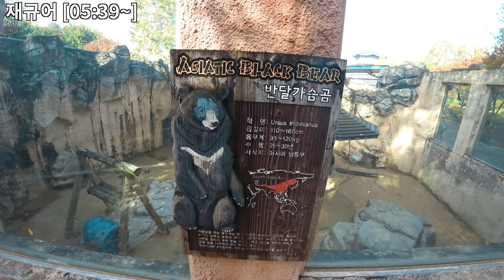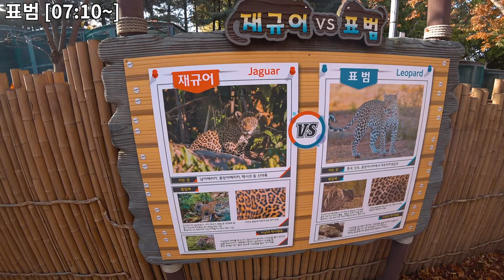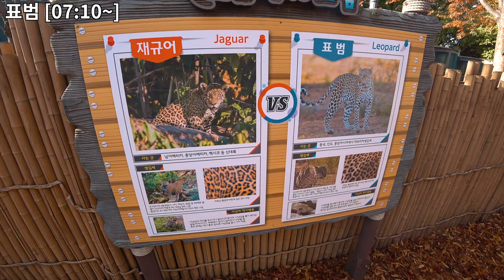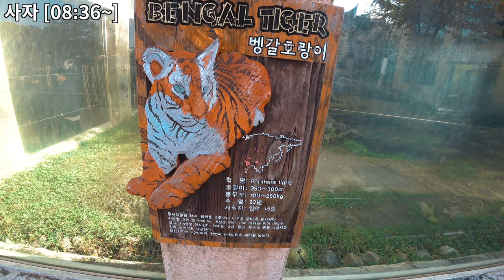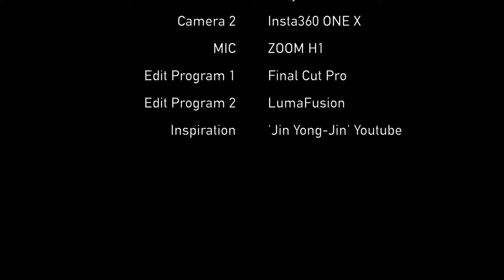어린이대공원 동물원에서 갑자기 분위기 내셔널 지오그래픽 | 개코원숭이 | 반달가슴곰 | 재규어 | 벵갈호랑이 | Children's Grand Park | 4K | Ep.207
Intro [00:01~00:02]
Today’s Highlights [00:03~00:11]
동물원 입구 근처에 있는 개코원숭이 [00:12~01:05]
어린이대공원 맹수마을 입구 [01:06~01:35]
쌀쌀한 날씨 탓에 텅 비어있는 코끼리 우리 [01:36~02:27]
어린이대공원 동물원의 하이에나 [02:28~02:49]
어린이대공원 동물원의 스라소니 [02:50~03:13]
어린이대공원 동물원의 검은등재칼 [03:14~03:27]
어린이대공원 동물원의 퓨마 [03:28~03:31]
어린이대공원 동물원의 반달가슴곰 보러 가는 길 [03:32~03:49]
어린이대공원 동물원의 반달가슴곰 [03:50~05:15]
어린이대공원 동물원의 재규어 [05:16~06:25]
어린이대공원 동물원의 재규어&표범 비교 [06:26~07:10]
어린이대공원 동물원의 표범 [07:11~07:29]
어린이대공원 동물원의 벵갈호랑이 [07:30~08:35]
어린이대공원 동물원의 암사자 [08:36~09:11]
마무리 [09:12~09:34]
Credits [09:35~09:44]

Intro [00:01~00:02]
Today's Highlights [00:03~00:11]
Baboons near the entrance to the zoo [00:12-01:05]
Entrance of Children's Grand Park's Savage Beast Village [01:06-01:35]
Empty elephant cage due to cold weather [01:36-02:27]
Hyena of Children's Grand Park Zoo [02:28-02:49]
Lynx at Children's Grand Park Zoo [02:50-03:13]
Children's Grand Park Zoo's Black Jackal [03:14-03:27]
Puma of Children's Grand Park Zoo [03:28-03:31]
On the way to see the half-moon chest bear at the Children's Grand Park [03:32-03:49]
Half-moon Chest Bear at Children's Grand Park [03:50-05:15]
Jaguar for Children's Grand Park [05:16-06:25]
Comparison of Jaguar & Leopard at Children's Grand Park [06:26-07:10]
Leopards at Children's Grand Park [07:11-07:29]
Bengal tiger at Children's Grand Park [07:30-08:35]
Female lioness at Children's Grand Park [08:36-09:11]
Finishing [09:12-09:34]
Credits [09:35-09:44]

* Support : Online Youth Center
* Camera : Sony FDR-X3000, Insta 360 One X
* Edit Program : Final Cut Pro, LumaFusion